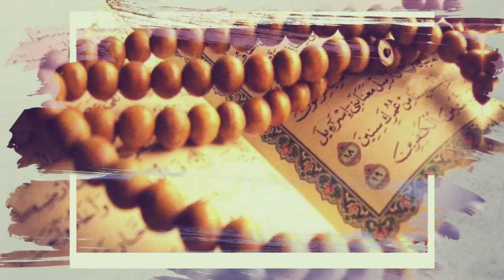Fattabiuni - Habib Husen Al Kaff - Adab Adzan